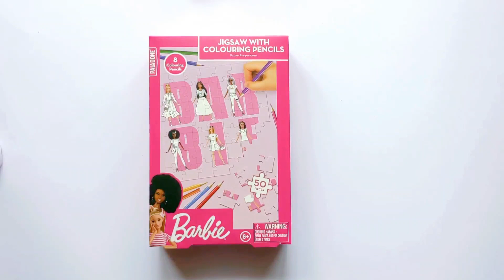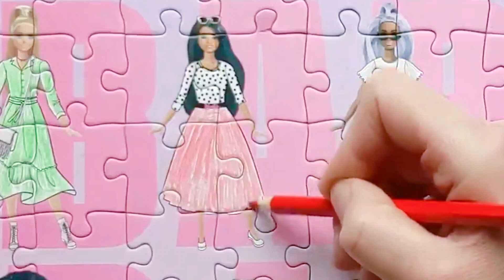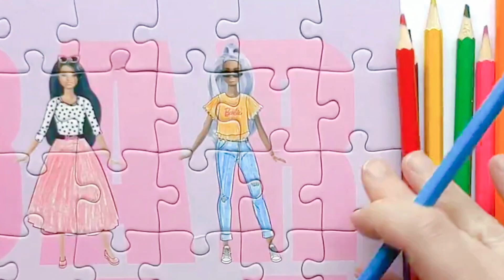Barbie Color In Puzzle | 2 in 1 | Jigsaw and Coloring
Let's make and then color this Barbie puzzle. It's a Barbie world, come join us for some beautiful fun.